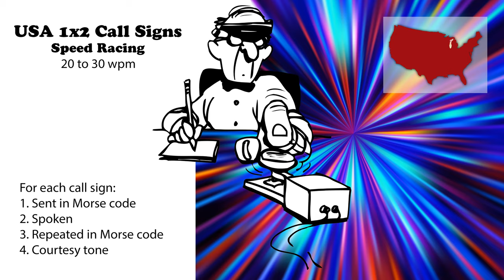USA 1x2 Call Signs - Speed Racing - 20wpm